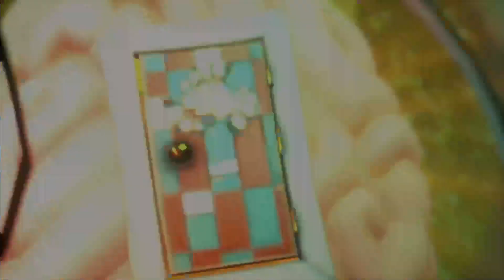psychonauts 2 psi king sensorium part 6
we enter the mind of the psi king voiced by jack black i think